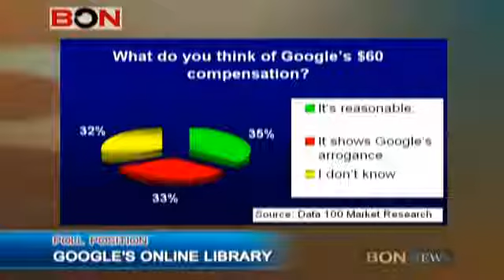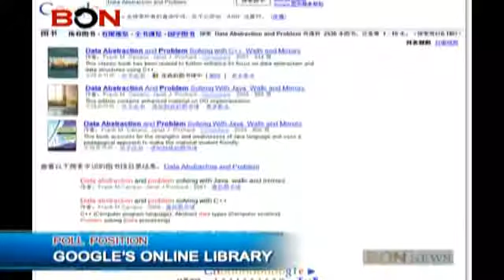Google's Online Library